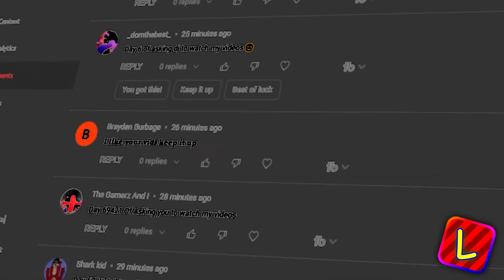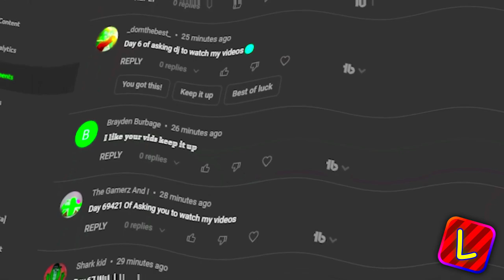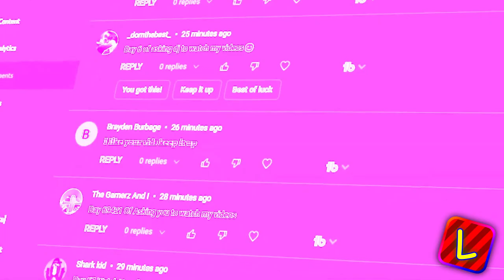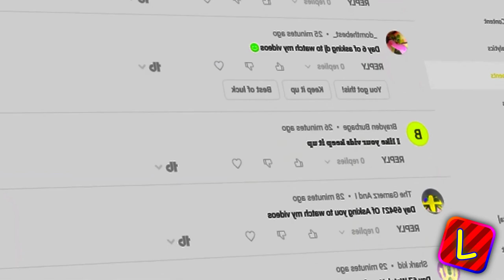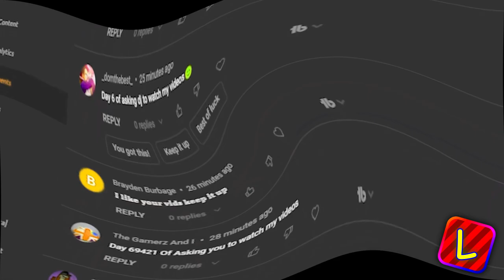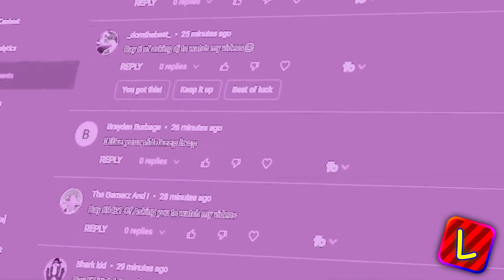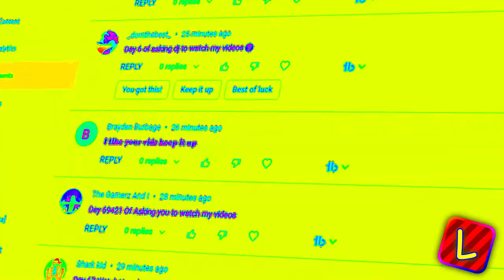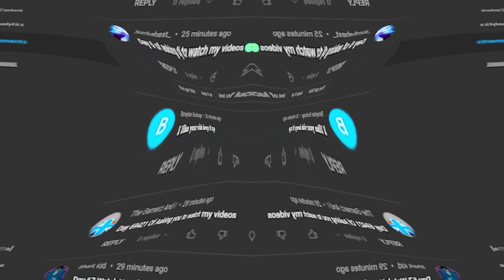Preview 2 Suki The Hedgehog Stuff v1 More Effects HyperExtended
credit to @SukiTH6483

i rendered this twice, bc the audio event fx gliched out badly

plugins:
BCC Genarts Sapphire FX (OFX)
BCC Boris FX (OFX)